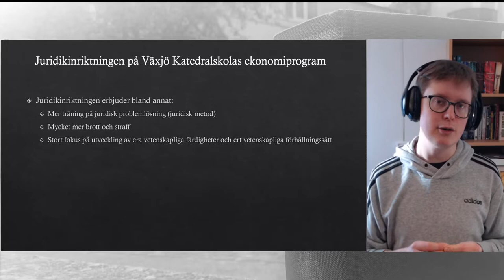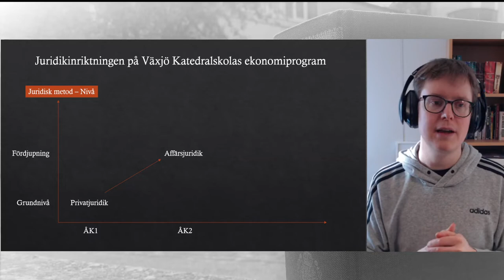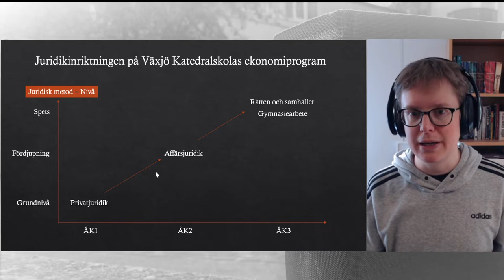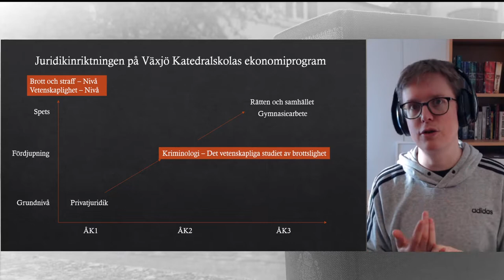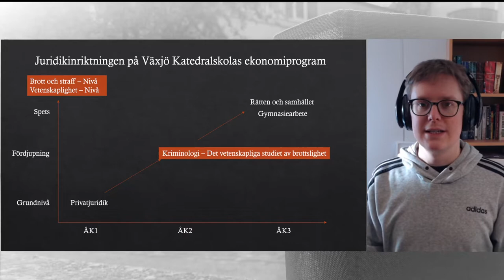Juridikinriktningen på Växjö Katedralskolas ekonomiprogram